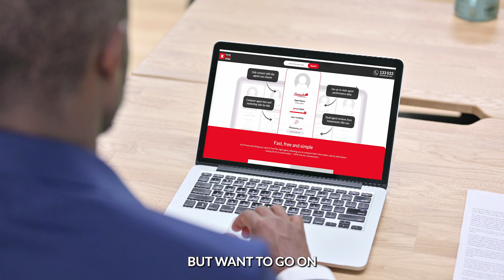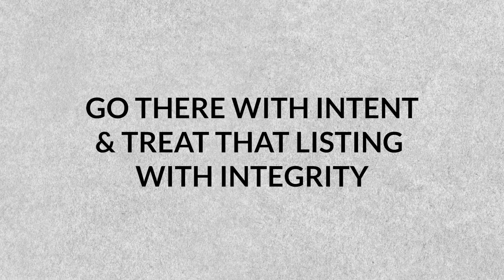Webinar Highlights: From Lead To Listing With Tom Panos and Avi Khan